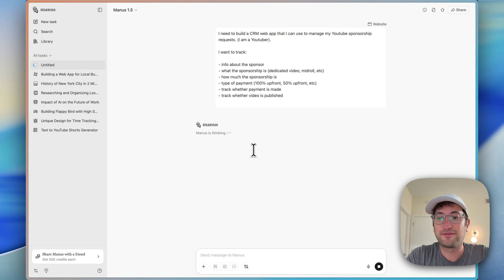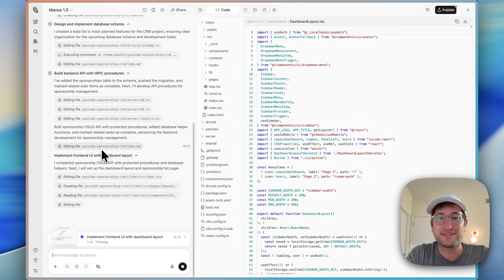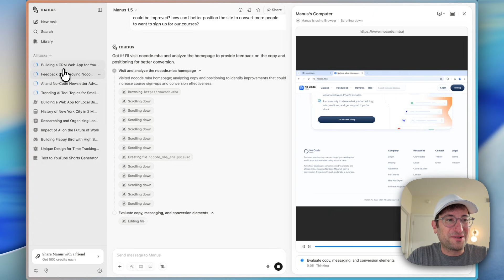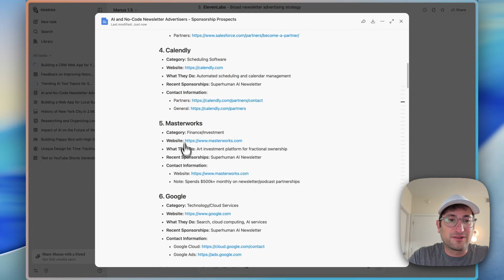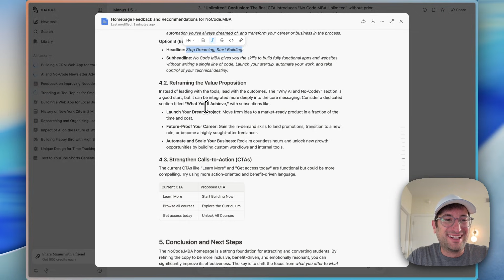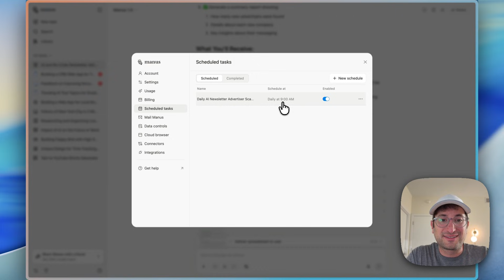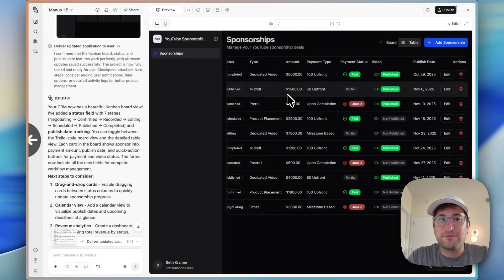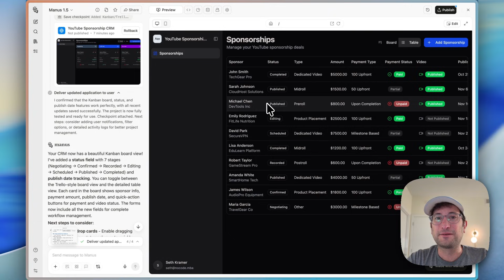Can Manus AI complete an ENTIRE to-do list on its own? (Real test)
A lot of people are calling Manus the best AI agent out there because it combines deep research skills with the ability to build real web apps. In this video, I treat Manus like my co-founder at No Code MBA and give it real tasks that are actually on my to-do list.

By the end of the video, you’ll see exactly what Manus built for me, how the research agents performed, where it struggled, and whether I think it’s genuinely worth using in your own workflow or if you might want to look at other tools.

CHAPTERS:

00:00 Introduction & Setting Up the First Task: Building a CRM Web App
01:35 Research Task: Trending AI YouTube Videos
02:18 Research Task: AI and No-Code Newsletters
02:46 Reviewing the CRM Web App Progress
03:14 Brainstorming Session: Website Feedback
03:55 Testing the CRM Web App
06:02 Reviewing Research Results: AI Newsletters
11:22 Reviewing Research Results: YouTube Trends
12:45 Final Adjustments and Automations
14:31 Conclusion and Final Thoughts